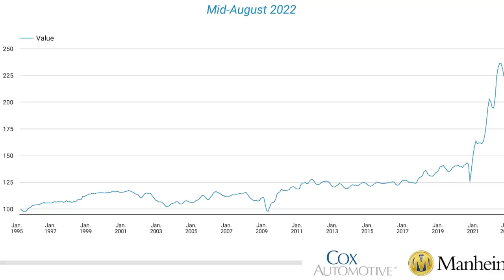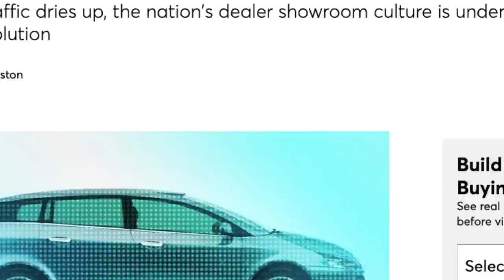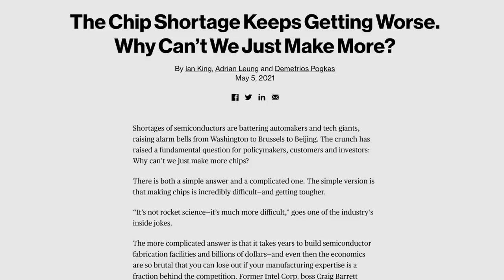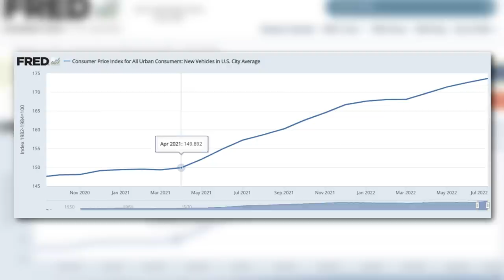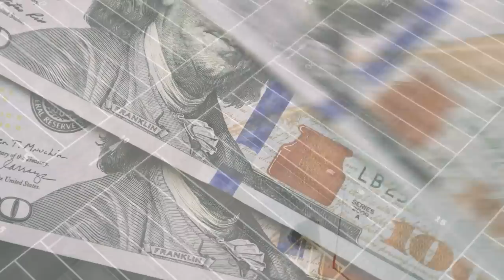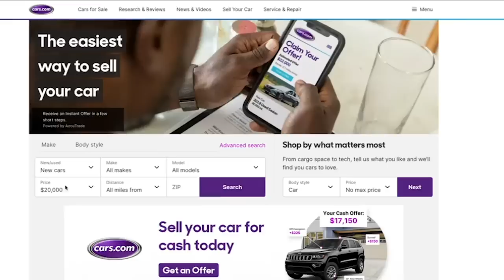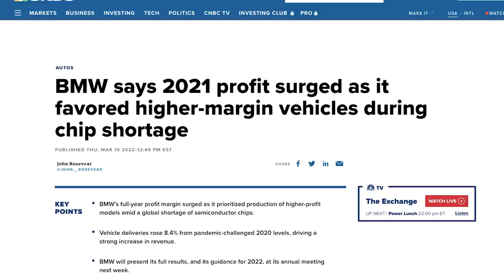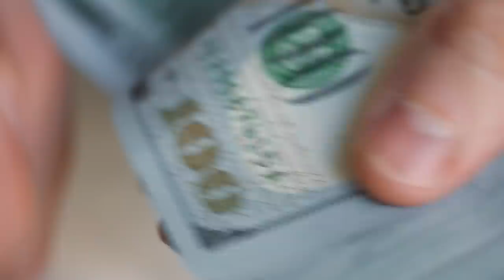A Deep Dive Into the Car Market Bubble Disaster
Let's take a deep dive into the massive car market disaster
00:00 - Intro
What's up you guys! In today's video, we will be breaking down the current state of the used and new car market. We will dive deep into how we got here, what happened, and why we're staying here. Let's go!

01:08 - How Did We Get Here?
To really understand how we got to where we are today, we have to take us back to where all of this started; we have to rewind the clock back to March of 2020, specifically March 15th, 2020. This is when the United States shut down due to the Pandemic.

02:35 - Dealership Incentives
Whenever the pandemic really kicked off, dealerships and manufacturers started offering insane incentives to get people in the door to buy a car. This included things like deferred payments, 0% APR, employee pricing and more.

And, the thing is, this strategy worked. Almost as quickly as prices fell, they started to rise again because of the 0% interest rates and insane incentives on behalf of both the dealership and the manufacturer.

04:36 - Chip Shortage
The Chip shortage began in 2020 when manufacturers cut their orders on semi conductor chips, and by the time the automotive industry realized that the auto industry was not in fact going to substantially slow down, it was already too late. The Semiconductor chip industry is an incredibly complex industry that is largely dependent on overseas manufacturing. Once manufacturing was slowed down, the industry struggled to kick back up again. This ultimately led the semi-conductor chip shortage which caused a lower supply of vehicles being produced.

06:29 - The Summer of 2021
The Summer of 2020 was an eventful Summer, you may remember the rental car shortage, this was when rental car agencies didn't have enough inventory to meet demand, resulting in massive wait times nad expensive rentals.
We also had used car prices skyrocket in price, and this is when new cars also began to increase as well. sending us into the mess that we are still experiencing today.

08:10 - Why Prices Have Stayed High
At the end of the day, there are a lot of reasons as to why prices for cars increased...inflation, the pandemic, shortages. etc. But these are not necessarily the reason why prices have stayed high.

12:24 - Conclusion
Prices for used cars have gone up for a variety of complex reasons, but ultimately what all of this really means is that if we want prices for used and new cars to go down, we need to put our foot down as consumers and refuse to pay the price.

14:06 - Closing